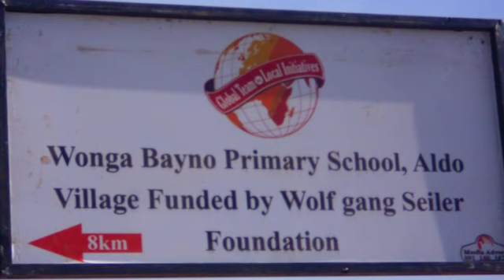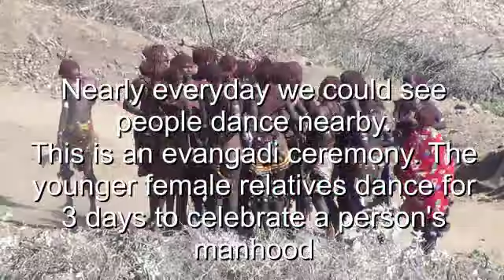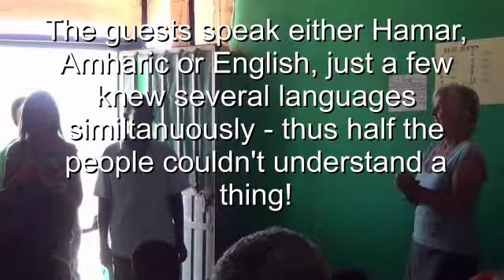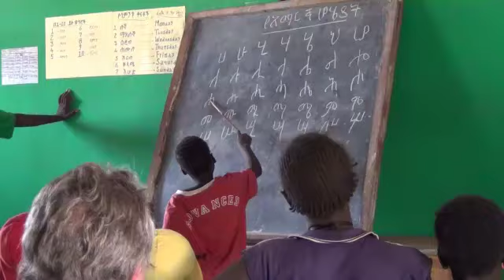Grand Opening of The Wolfgang and Ella Seiler School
Earthbag building technology was used for the creation of this school near Turmi, Hamar woreda, south Omo zone, SNNPR, Ethiopia.
I introduced this alternative construction system, since its benefits are numerous: It stops termites. It creates thick walls with thermal mass lowering the daytime temperatures. It uses more renewable materials (earth/ sand from the site) and less trucked-in materials. It uses more local, unskilled labor and thus provides cashflow and pride of ownership for the local population. Transporting the raw materials does not depend on a functioning road system.
We used a 7 ton truck to bring supplies and some workers (allowing us to create the structure in record time), but can use the lessons to build where no vehicles can go.
Thanks to the staff of GTLI the bulk of the work was completed within a couple of months. They also did a great job taking care of our "wimpy" western needs in the land of the proud and wild warriors. Local government collaboration and support by the elders made this project a success.